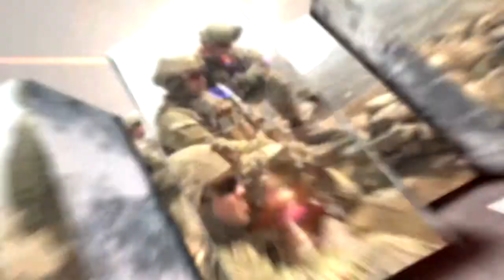Soldiers Update: Airborne Chaplain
Soldiers form Aviano Air Base, Italy, gear up for a jump and one of their own helps them build the strength within themselves to fulfill the task.